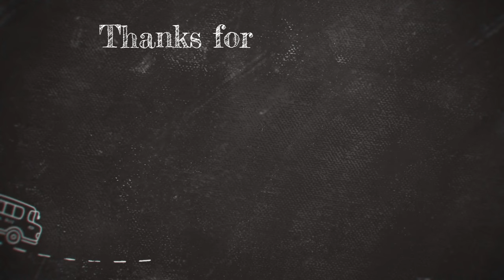Authentic Beef Nehari Recipe | Aromatic Slow-Cooked Delight by Dalia Shabbir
🍲 Craving the ultimate comfort food? Look no further than our mouthwatering Beef Nehari recipe! In this video, we'll show you how to create this classic Pakistani dish right in your own kitchen.

🥘 Slow-cooked to perfection, Beef Nehari is a flavorful and hearty dish that's perfect for a special occasion or a cozy family dinner. With its rich, aromatic spices and tender beef, this dish is sure to become a family favorite.

In this step-by-step tutorial, we'll take you through the entire process, from marinating the beef to simmering it to perfection. We'll also share some tips and tricks to make sure your Nehari turns out just like the one you'd find in a traditional Pakistani restaurant.

Join us in this culinary adventure, and get ready to savor the incredible flavors of Beef Nehari. 🍽️👨‍🍳👩‍🍳